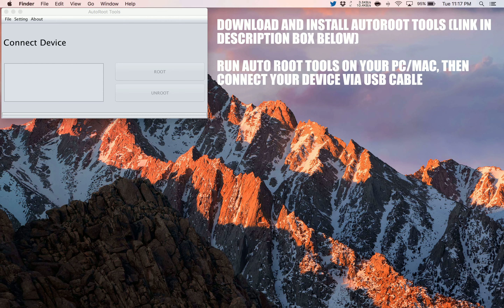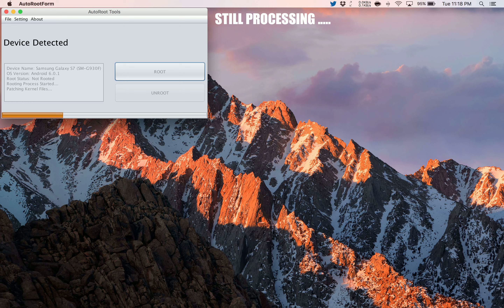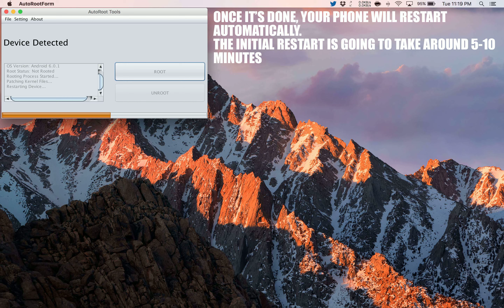How to Root Samsung Galaxy A8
A simple and safe tutorial on How to Root Samsung Galaxy A8.